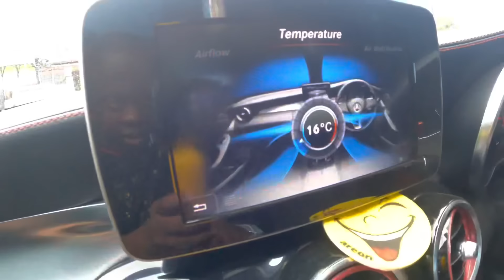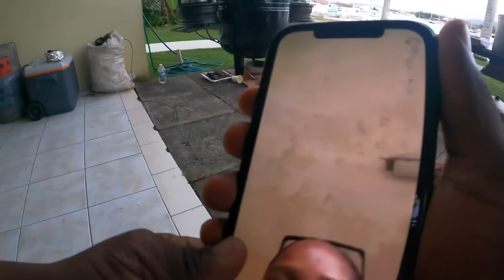Cooking & camping in Jamaica 🇯🇲 shrimp soup | pepper shrimp & stuff chicken